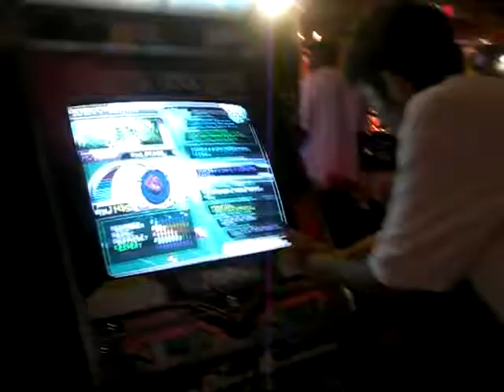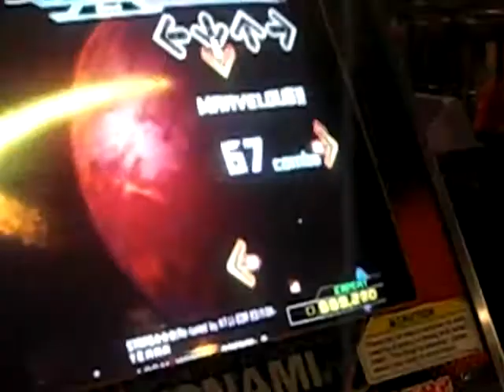STARS☆☆☆(Re-tuned by HΛL) - AA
Played STARS☆☆☆(Re-tuned by HΛL) on heavy and got a AA